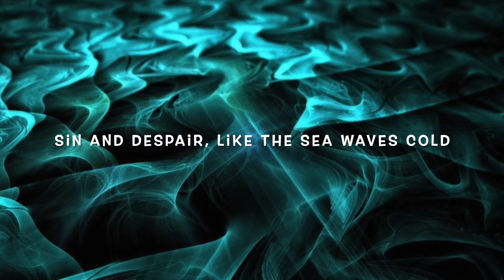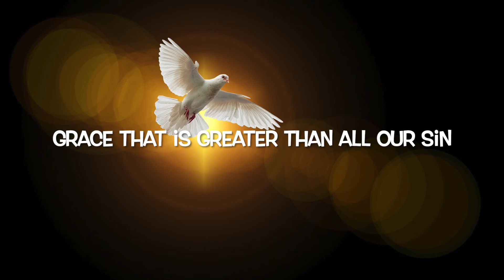Marvelous Grace - lyric video